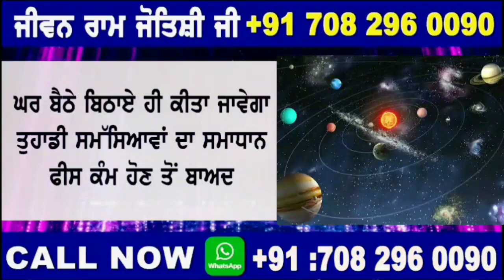Amritsar to jalandhar aai bank manager di gaddi hoi bekabu